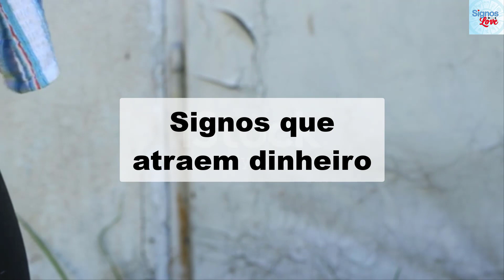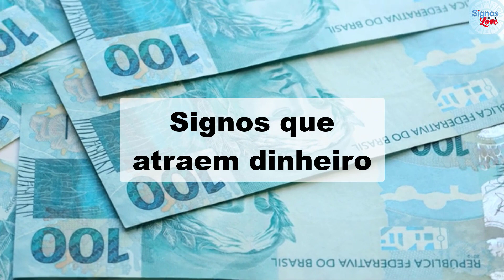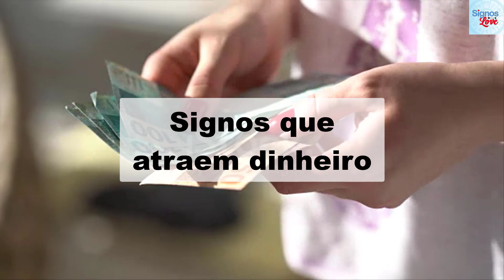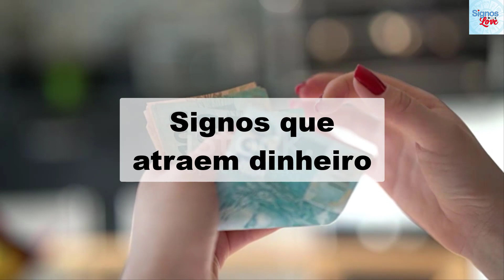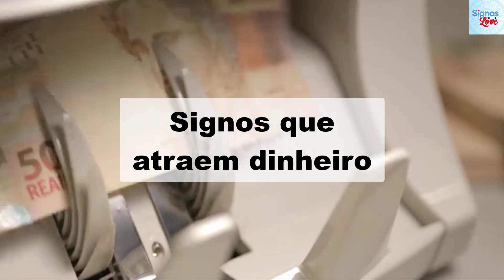🔴 SIGNOS QUE ATRAEM DINHEIRO, SIGNOS QUE GANHAM MAIS DINHEIRO, SIGNOS E O DINHEIRO